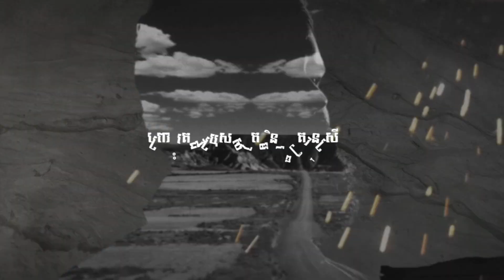B Min Man Jea Monus Bros Som Phea Reak Niyum 2022 - BenzStudio RMX ( HBD To Da Black & Raly )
Benz REMIX | Benz Studio | Benz REMIX | Benz Studio | Benz REMIX | Benz Studio
PRODUCER  : BENZ STUDIO
TRACK  : BENZ - Tver Mech B Min Man Jea Monus Bros Som Phea Reak Niyum
ARTIST  : ខាត់ ជេមន៍
REQUEST  : Da Black & Raly